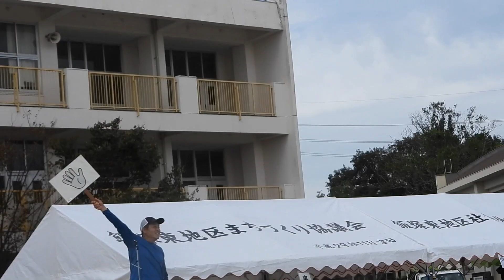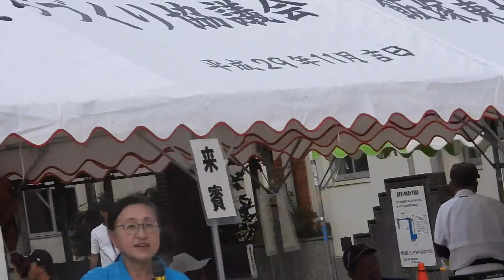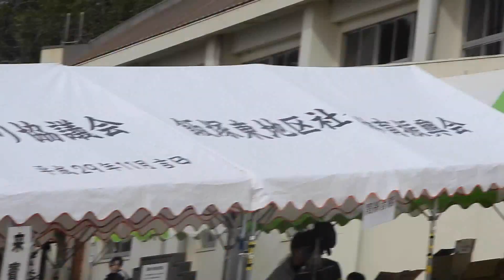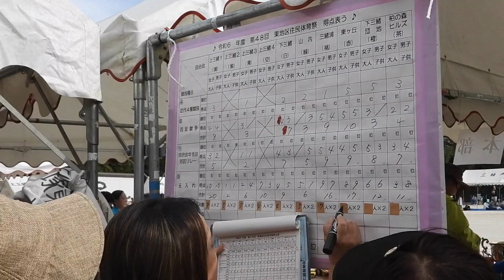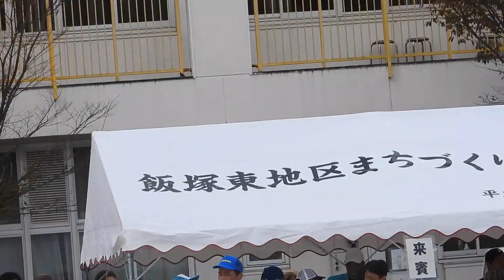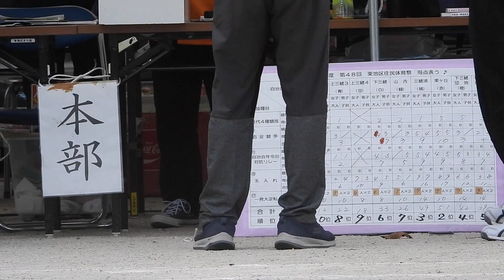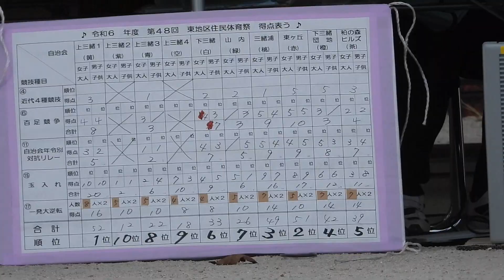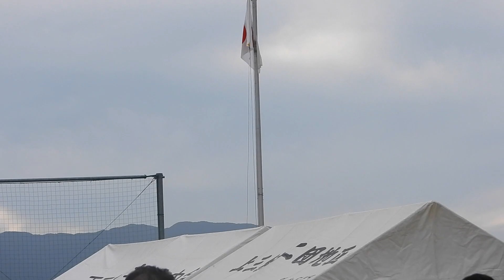2024飯塚東地区住民体育祭（⑰一発大逆転から閉会式）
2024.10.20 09:00から飯塚市立飯塚東小学校で開催された「第48回飯塚東地区住民体育祭」の（⑰一発大逆転から閉会式）までの模様を撮影した。